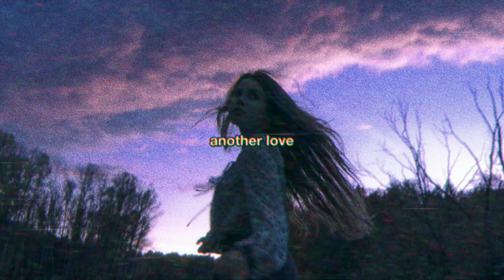free sad piano xxxtentacion x nf type beat - another love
bpm 100
*FREE FOR NON PROFIT.*
i swear to god i'm moving on